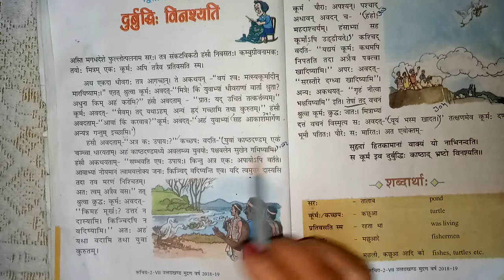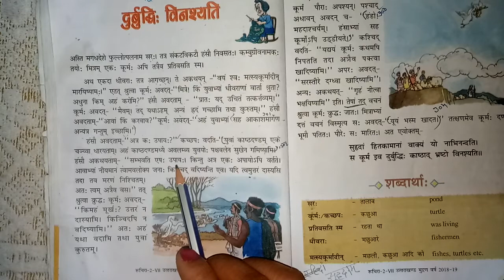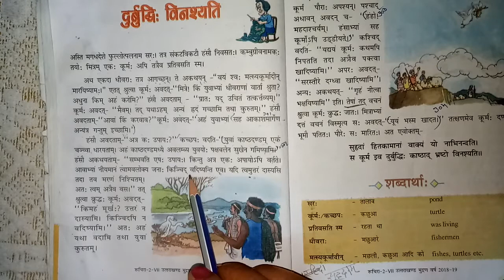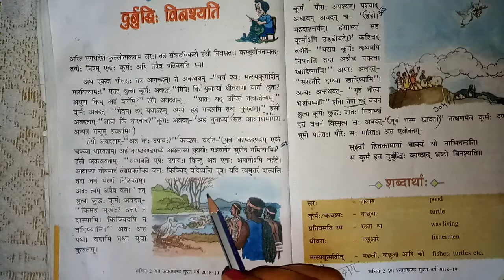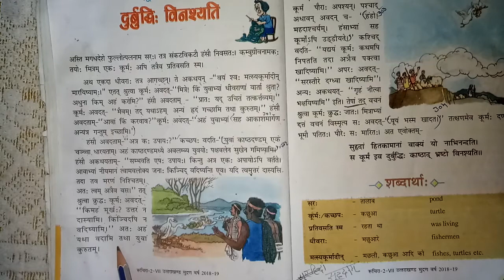कक्षा सप्तम || संस्कृत || द्वितीयःपाठः || 15-05-2020